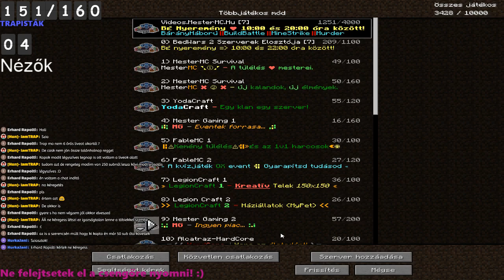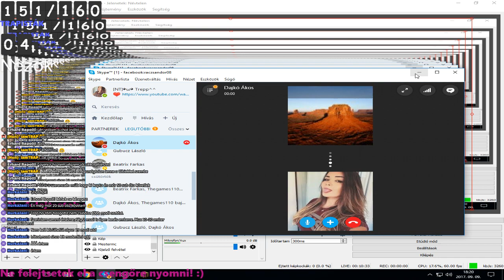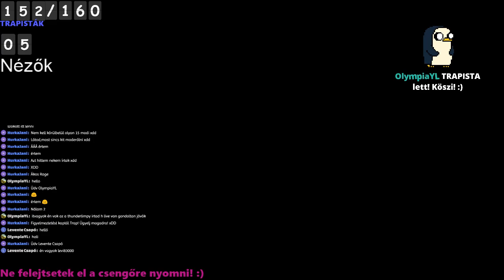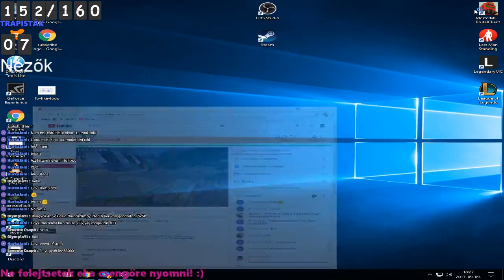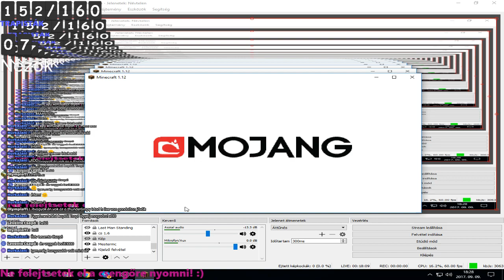LegendaryMc live! Road to 200 TRAPISTA!! :)